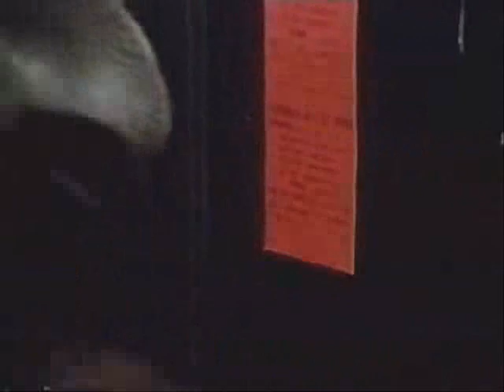Clip from "Tornado!" (1967)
Stirring piece from the educational film "Tornado!" Produced for schools, it's really well done, really shows the build up before and during a tornado. The complete film is available on the Internet Archive (archive.org)